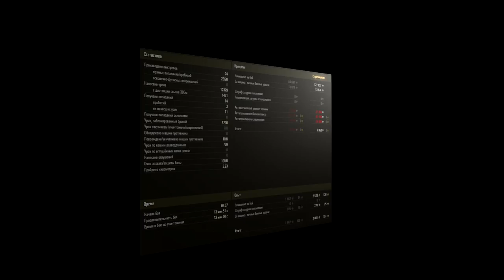БОИ СВЕРХ РАЗУМА #2 ОБ 268/4 12к УРОНА